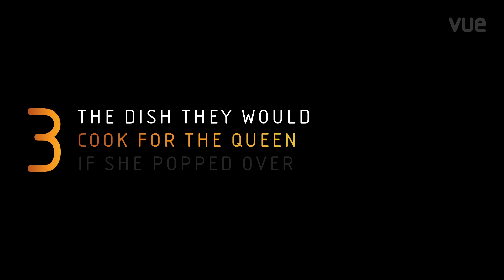"A cup of tea!": The Downton Abbey cast on what they'd cook for the Queen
Downton Abbey's Imelda Staunton, Penelope Wilton and Tuppence Middleton on coming up against Maggie Smith's Dowager Countess, what they'd cook for the Queen if she came for dinner and their first cinema memories.